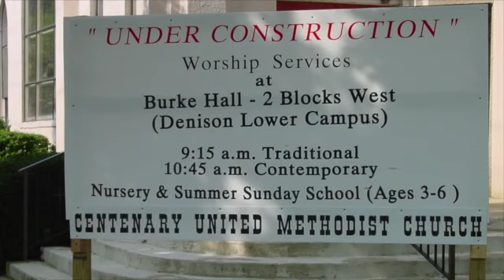2017MortgageBurning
Centenary United Methodist Church is free of debt from its 2002-3 building project and renovation!  Granville, OH